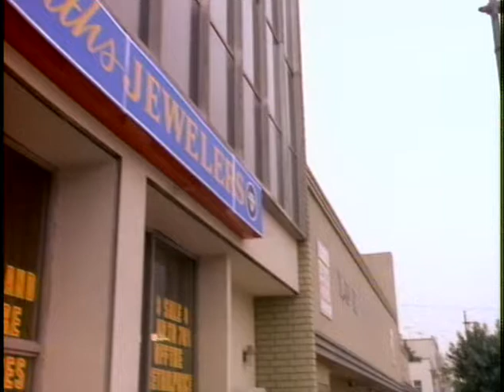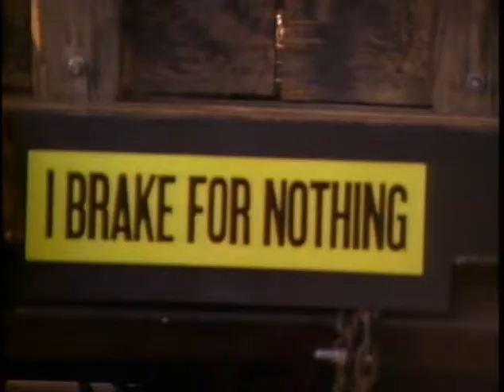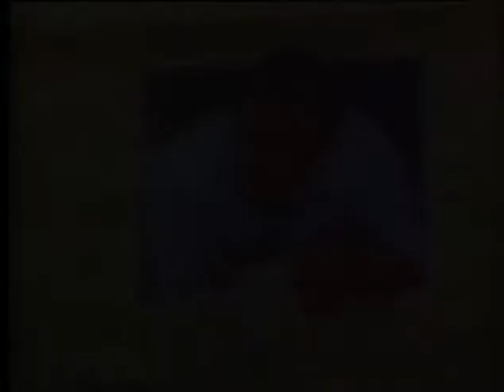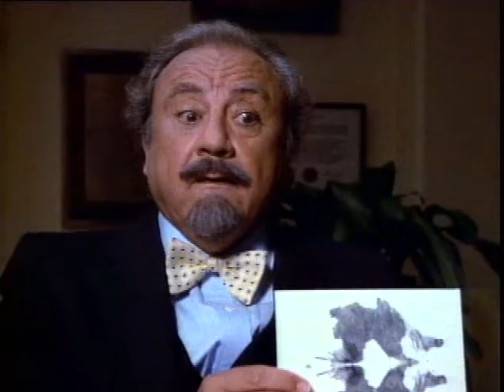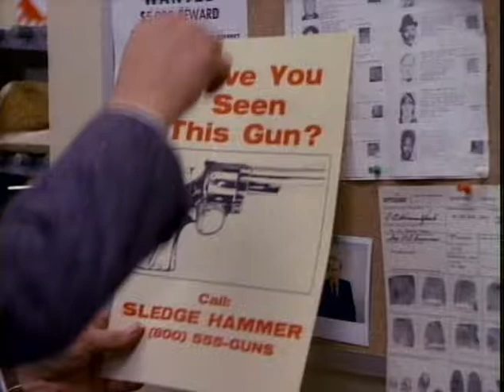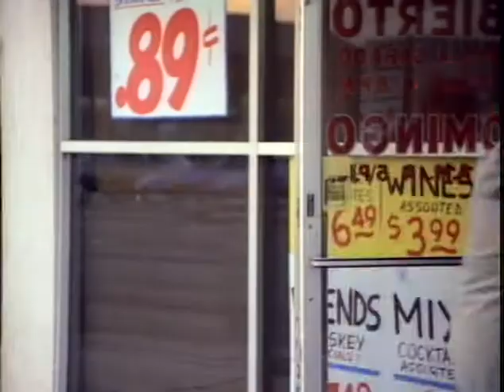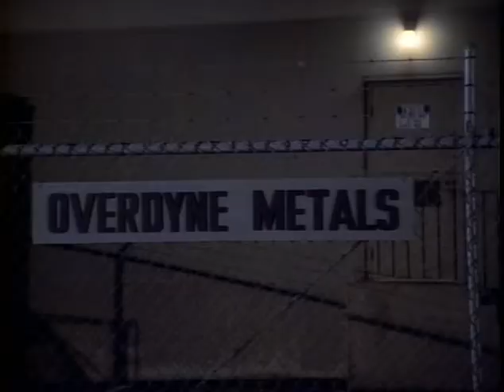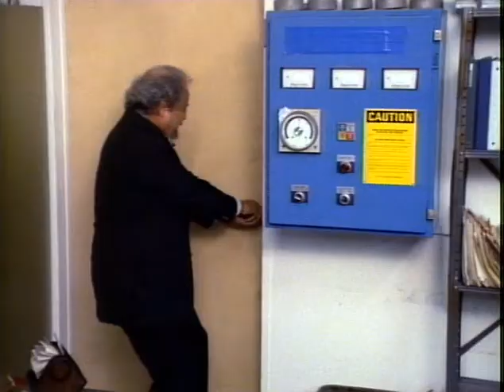16 The Color of Hammer 17 Brother, Can You Spare a Crime 18 Desperately Seeking Dori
Кувалда